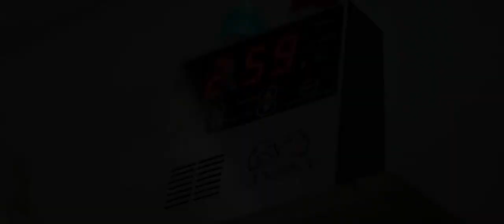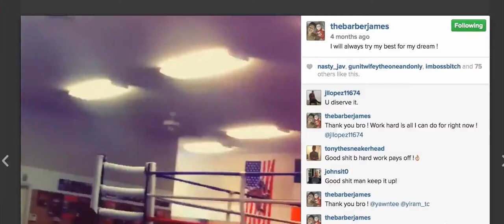The Ring - Documentary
The Ring is a documentary about a young and upcoming boxer from Kissimmee, Florida.  His mentality is a cut above the rest, and you can see in his dedication and drive that his name is going to be remembered.

Meet James "Pretty Boy" Perez.

He is currently in training to enter his professional boxing career, and is expected to have his first professional fight in 2016.  Until then, every day is a chance for him to train hard.  He is fighting for his dreams.

Directed by Christopher Gotera,
Director of Photography; Gavin Ash,
Production Manager/1st AD; Laura Olmedo,
B Camera Operator; Michael Moscone,
Sound Mixer; Robert Clark.
Editor; Michael Moscone & Gavin Ash
Graphics & VFX; Gavin Ash

Credit music by Neumann Films
"The Atlantic"

Shot on a Canon C100, 5D Mark III, and 7D.

Gavin Ash.